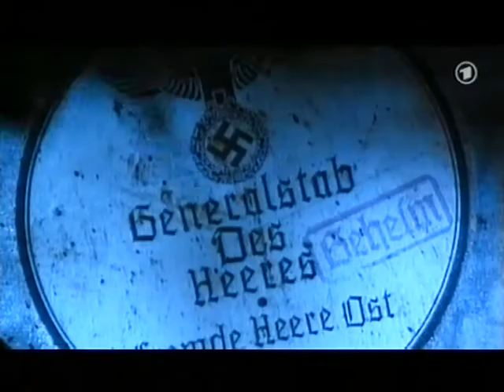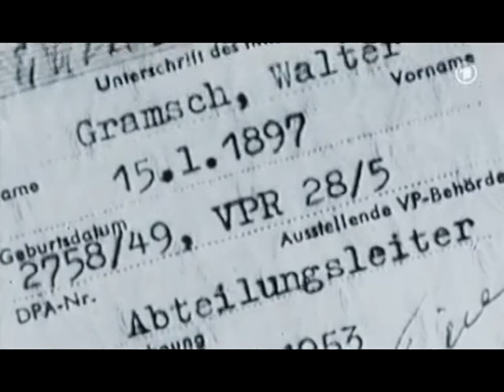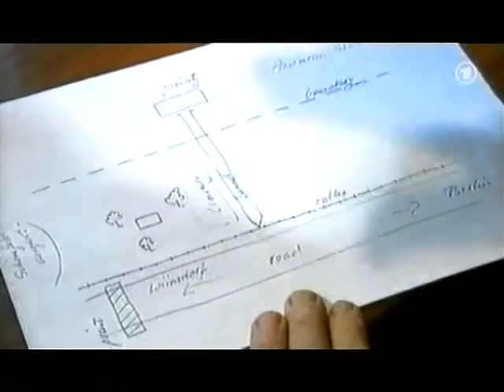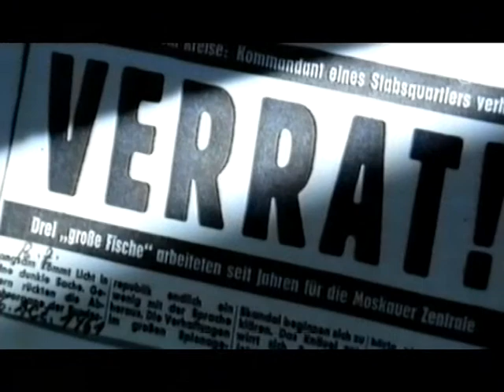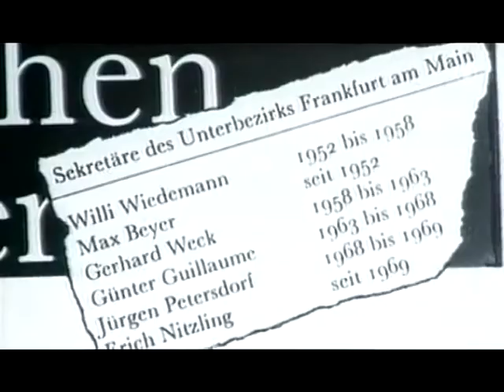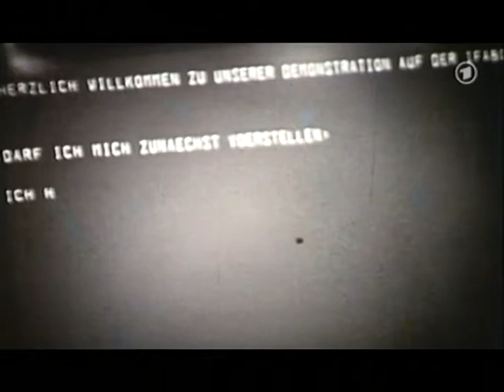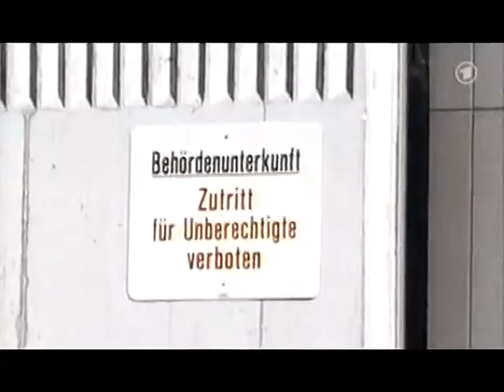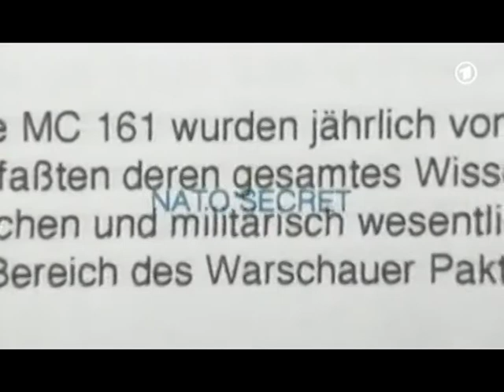Top Secret Agenten im Kalten Krieg